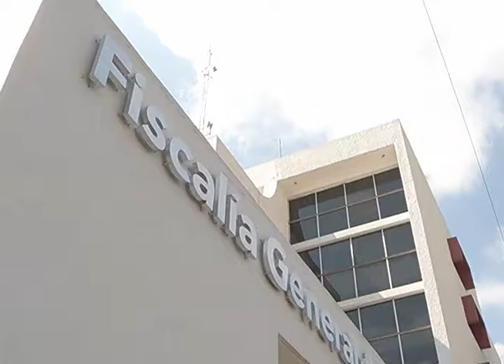Liberan magistrados a secuestradores y homicidas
Entre septiembre y octubre nueve secuestradores y homicidas fueron absueltos por los magistrados de la Sexta Sala Especializada en Materia Penal que preside el Magistrado, Celso Rodríguez González.